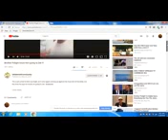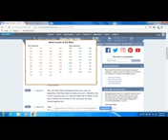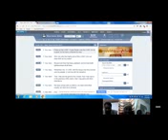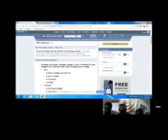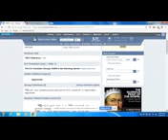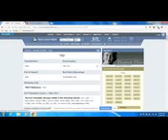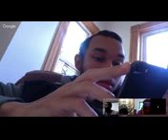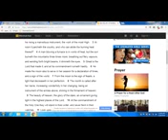RE: Comment board answer, to sincere ahchyam